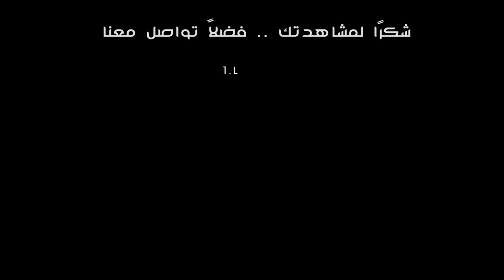على طريق الله (روح العبادة) - العقبات امام الصدقة - مصطفى حسني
الصدقة من أحب الطاعات إلى الله عز وجل ، ولكنها أمرا ليس سهلاً على نفوس البشر ، فقد جُلبنا على حب المال وحب إمتلاكه ، لذا فالفائز فينا من جاهد نفسه بالإنفاق من ماله في دنياه ليجد أفضل الجزاء من الله سبحانه وتعالى.. تابعونا على حسابات الداعية مصطفى حسني الرسمية: